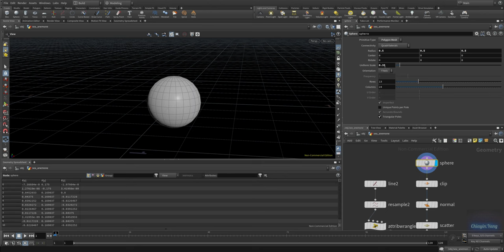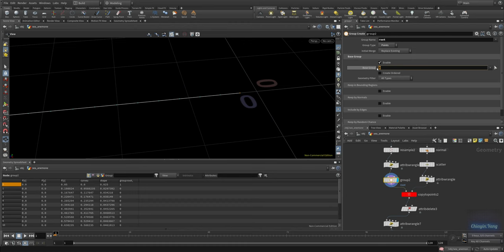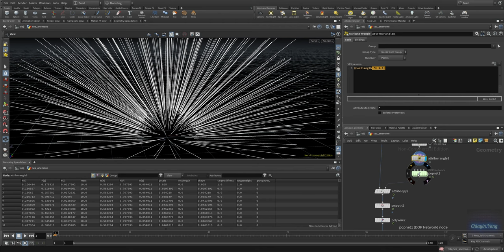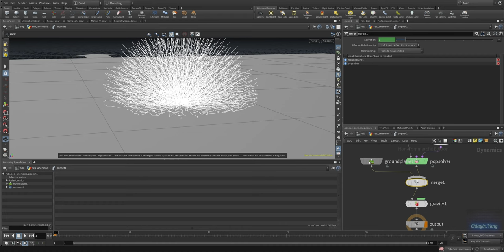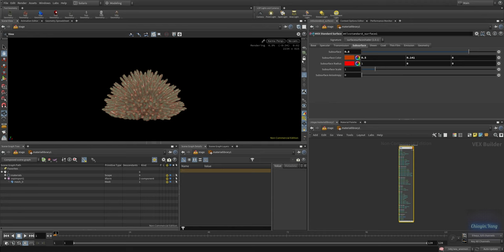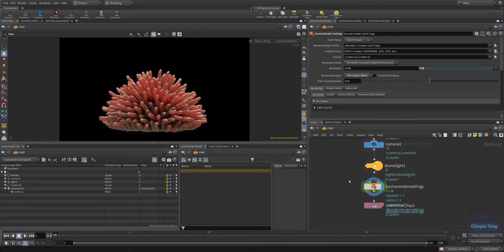Create A Sea Anemone in Houdini